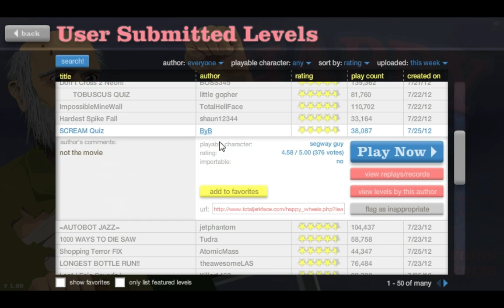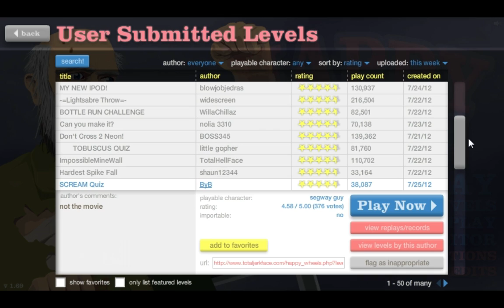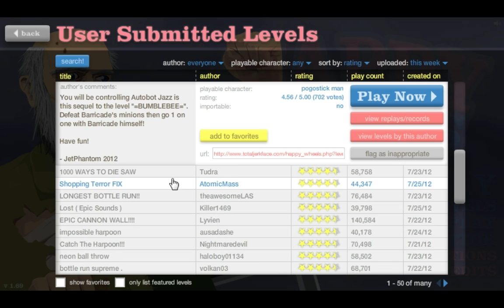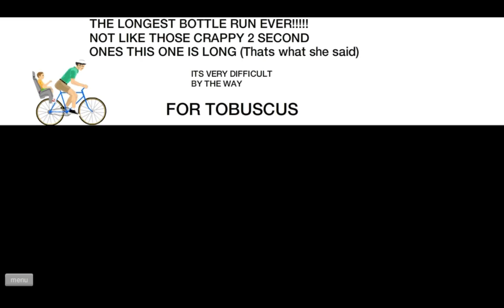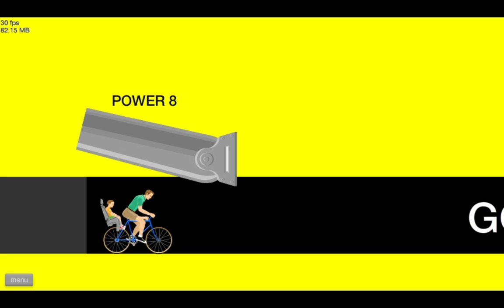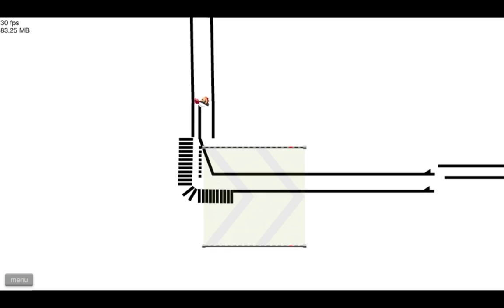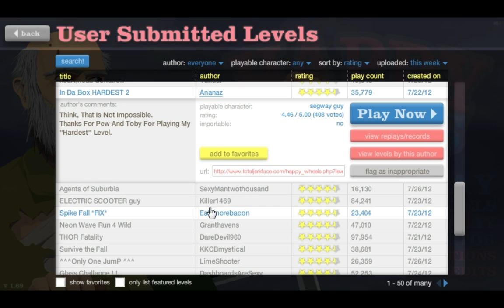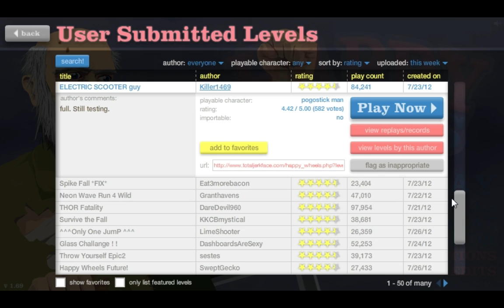Happy Wheels - русский цикл. 9 серия. Крик года.